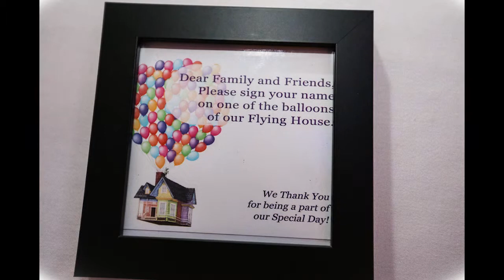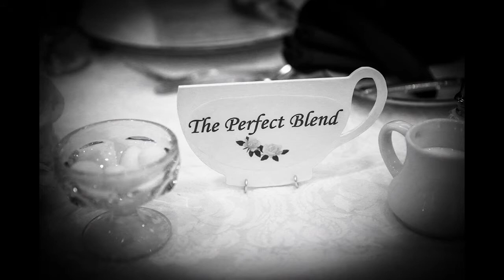Amanda and Ryan's Wedding Ceremony and Reception at Atkinson Country Club!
Friday, June 27, 2014, Curtis and Anna from Curtis Knight Entertainment, were the DJ MCs. Curtis from CKE shot Still Photos, Anna from CKE ran the Uplights, Rachael shot Photos, Sheena did the LIVE editing for the LIVE slide show which was presented on 2 43" Plasma TV monitors so the guests were seeing every photo taken shortly after the picture was snapped, Steve was the site Technician...at Amanda and Ryan's Wedding Ceremony and Reception at Atkinson Country Club.  Atkinson, NH The Ceremony was at the Pergola, outside of the Brookside Room and then guests adjourned to the Brookside Room for Cocktails and then Reception.  This was a wild bunch of about 200 people and they partied hard and screamed loud.  Here is a facebook album of photos taken by Curtis.